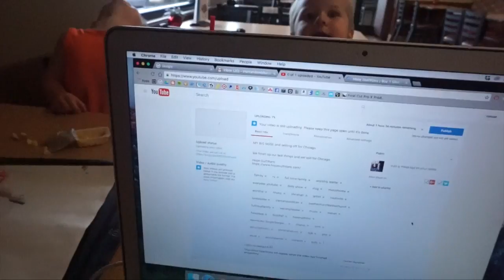NOT FEELING WELL in an RV